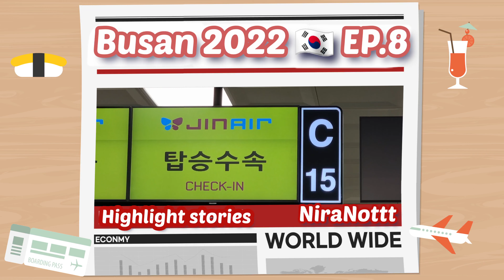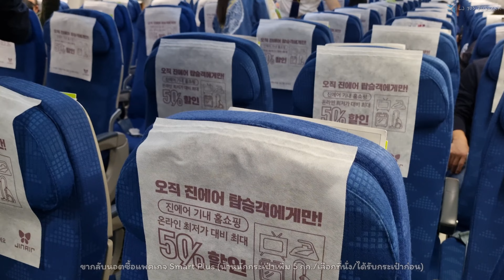Busan EP.8 ♡ บินจากปูซาน เกาหลีใต้ กลับกรุงเทพด้วย Jin Air (LJ703) ♡ VLOG | NiraNottt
เดินทางกลับจากปูซาน เกาหลีใต้ มากรุงเทพมหานครด้วยสายการบิน Jin Air สายการบินต้นทุนต่ำของประเทศเกาหลีใต้
เที่ยวบิน LJ703 ออกจากปูซานเวลา 18.30 น.และถึงกทม.เวลา 22.00 น. แถมด้วยบรรยากาศสนามบินกิมเฮ ปูซานที่ยังคงเงียบเหงาในช่วงที่นอตไปเที่ยว

ราคาตั๋วเครื่องบินไป-กลับ กทม.-ปูซาน 13,830 บาท จองผ่าน website Jin Air โดยตรง

Where : Suvarnabhumi Airport - Miracle Lounge Business class - LJ704
When : Wed 26 October 2022

Camera : Canon G7X Mark II & Samsung Galaxy S21
Editing program : VLLO

Director : Nott
Cameraman : Nott
Editor : Nott